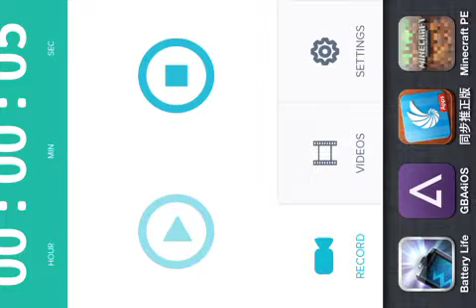Jag Parkour 9: IT IS POSSIBLE!!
Sorry for not uploading in soooooooo long. I AM SO BUSY!!!
Hopefully I can get that special to make it up. =) hehehehehehe